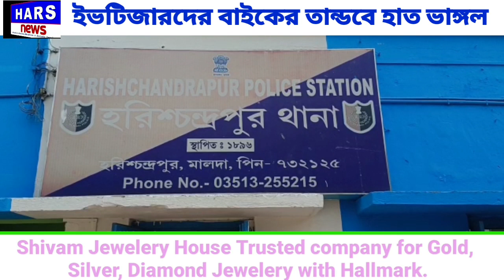Harishchandrapur প্রকাশ্য দিবালোকে ইভ টিজিংয়ের শিকার ছাত্রী | হাত ভাঙল ছাত্রীর